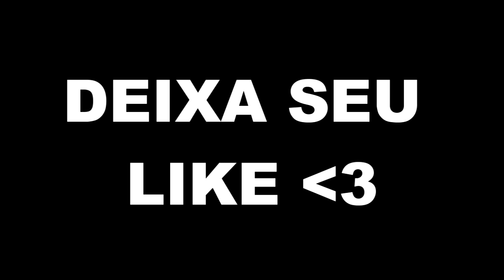Rainbow Six - MELHORES MOMENTOS DE CAVEIRA ( momento Share )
Seria eu a melhor caveira BR do Rainbow Six ?